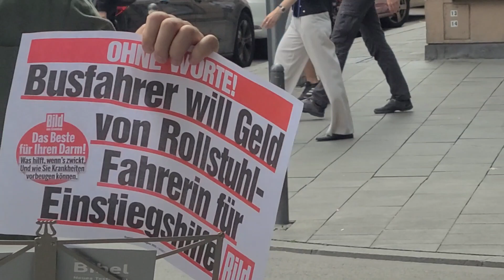Menschen schauen immer auf sich selber! Was will ich? München 12.8.2023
[11]Denn ich weiß wohl, was ich für Gedanken über euch habe, spricht der HERR: Gedanken des Friedens und nicht des Leidens, daß ich euch gebe das Ende, des ihr wartet.
[12]Und ihr werdet mich anrufen und hingehen und mich bitten, und ich will euch erhören.
[13]Ihr werdet mich suchen und finden. Denn so ihr mich von ganzem Herzen suchen werdet,
[14]so will ich mich von euch finden lassen, spricht der HERR, und will euer Gefängnis wenden und euch sammeln aus allen Völkern und von allen Orten, dahin ich euch verstoßen habe, spricht der HERR, und will euch wiederum an diesen Ort bringen, von dem ich euch habe lassen wegführen.